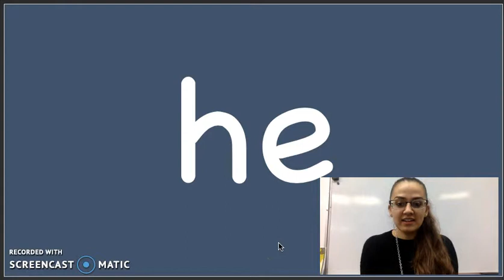"he" Sight Word Song